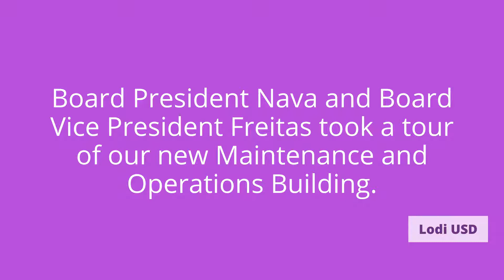Maintenance and Operations Tour - November 5, 2020